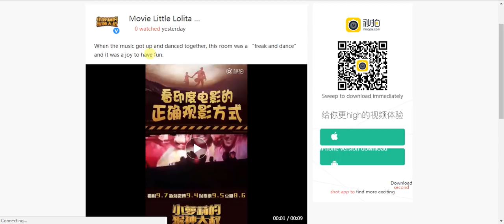Chinese Kids Dancing On Selfie Le Le Re Song While Watching Bajrangi Bhaijaan In CHINA